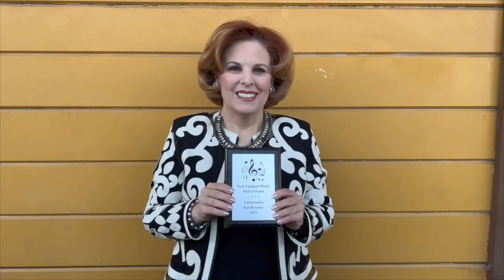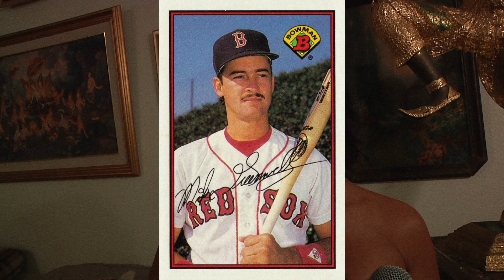NEMHOF News Joy Nash and Arlene Oca